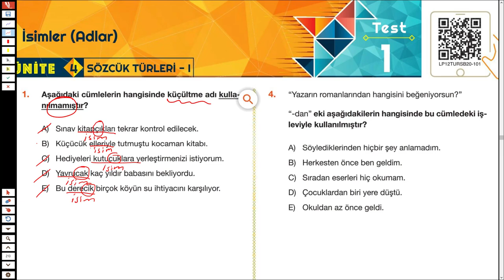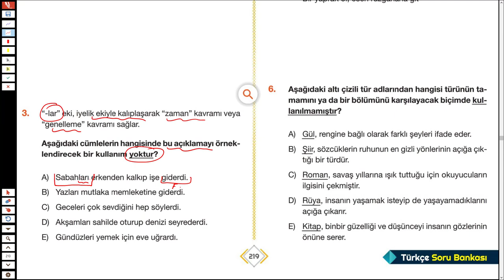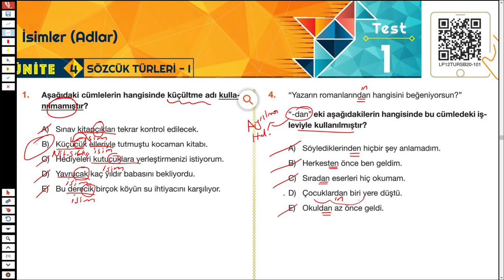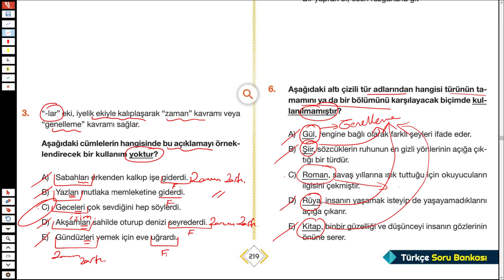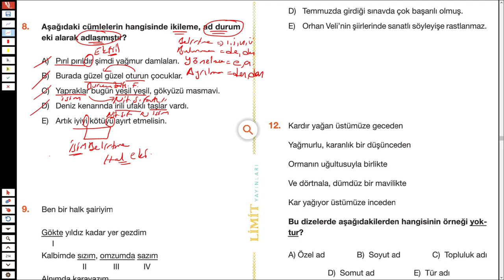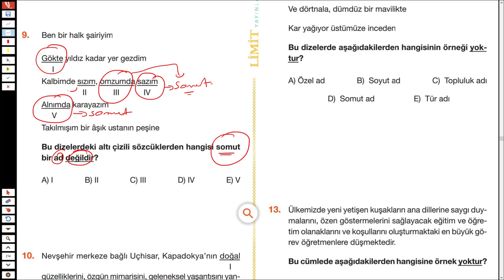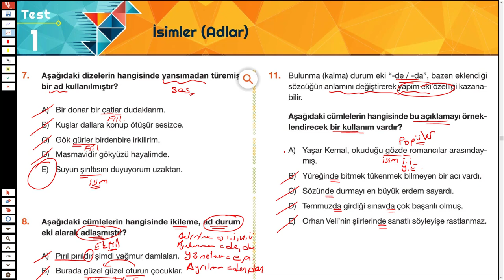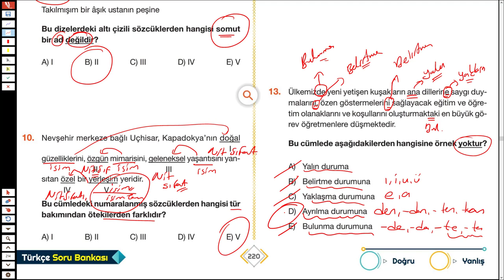LİMİT TYT TÜRKÇE SORU BANKASI - SÖZCÜK TÜRLERİ - SYF 219/220 - TÜRKÇEHANE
2023tayfa 2023tayfaçalışıyor 2023yks sizler için @Limityayınları nın tyt türkçe sorubankası ndan sözcüktürleri inden adlar isimler ile ilgili soruçözümü yaptım.
İyi seyirler.